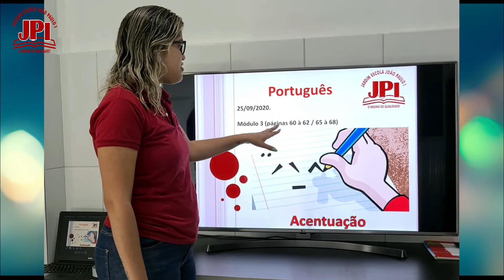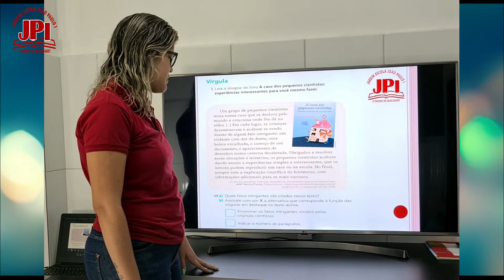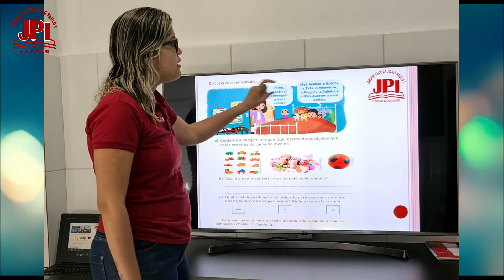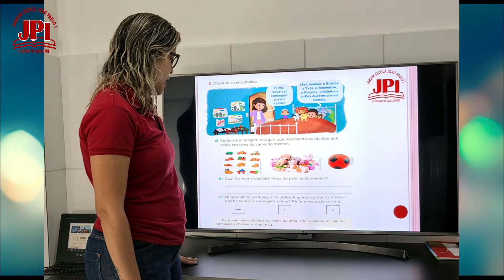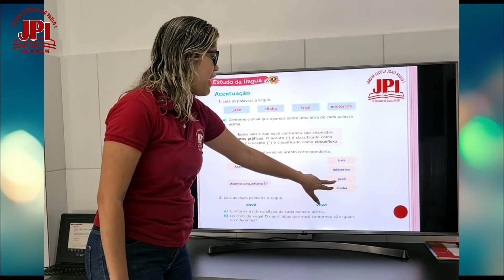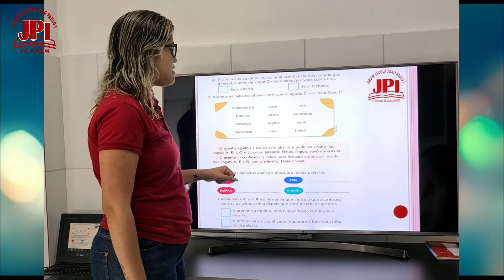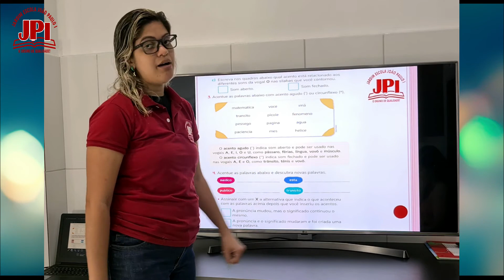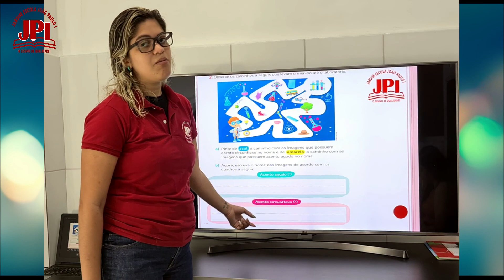2° Ano 201 Aula de Português 25 09 Professora Bruna